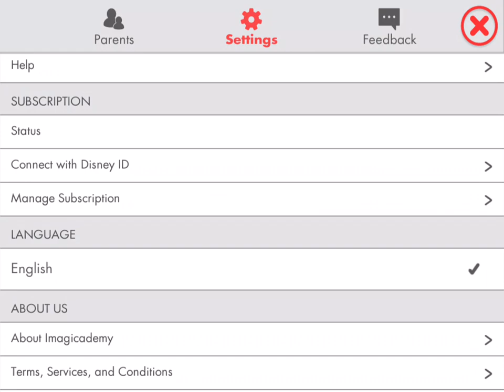Disney Consumer Products Imagicademy Apps